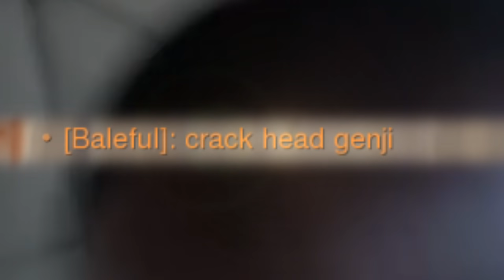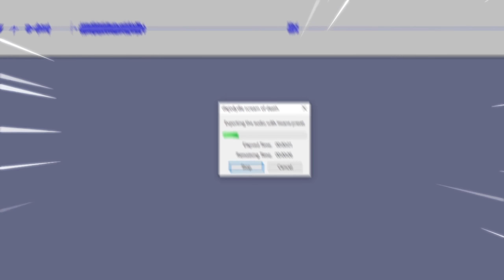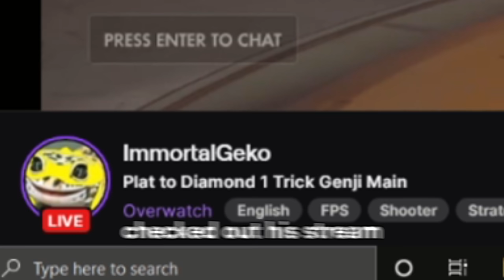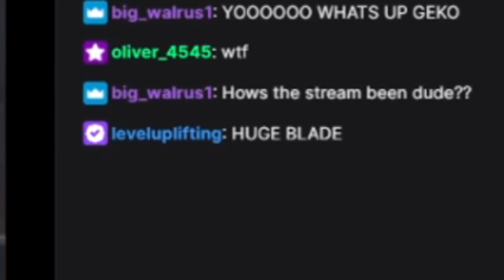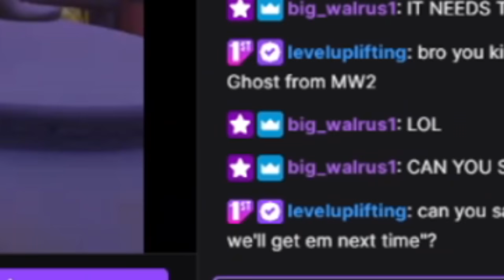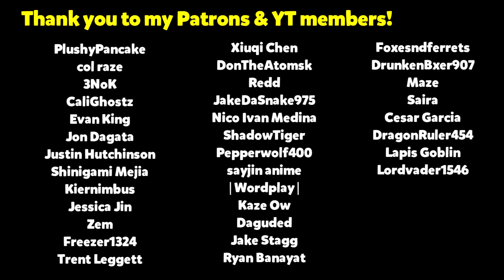This video will make you uninstall Overwatch (in 2021)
🤖 Install Mech Arena for FREE here ✔️ and get a special starter pack to help kickstart your game!

Kevin Lim
2227 Bel Pre Rd, Suite 182